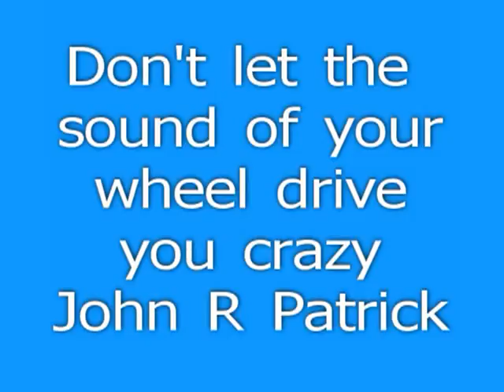My Edited Video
Co-Op Truckers RDC Swanley 1996